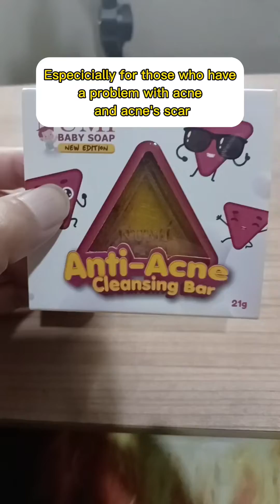Numi Soap Original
Do you have a problem to solve your acne and your acne's scar ?
Do you have a problem to solve your allergic rhinitis ?
Do you have a problem to solve your dehydrated, tired and dull skin?
Do you have a problem to solve your  itchy skin that may cause you feel uncomfortable?
Do you have a problem to solve your oily skin?
Do you experience painful and discomfort in the head or face including migraine, tension and cluster?

All the problems above can be solved by using NUMI SOAP LATEST EDITION.

 NUMI SOAP LIMITED EDITION INCLUDES :
21 Gram of  Weight.
Giving a cool and fresh effect.
Helping soothe sensitive skin and protect skin from breakout.

 What is the function of the COOLING EFFECT in the Numi soap and what is the benefits?

The Benefits are :
Reducing puffiness or face stuffy.
Refreshing your face day and night.
Shrinking skin pores.
Removing acne and acne's skin as well.
Treating allergic rhintis and itchy skin.
Removing oily skin
Removing discomfort in the head or face including migraine, tension and cluster.
Numi soap is suitable for oily skin, acne, acne's scar and allergic rhinitis

 with the best ingredients such as cinnamon, aloe  vera would solve all the problems above
 it has peppermint ingredient as well in order to make your skin more refreshing and cooler.

IMPORTANT NOTES : THE BLACK SPOT YOU SEE IN THE SOAP ITSELF IS A CINNAMON TO BE    EXACT.

You may click the link for order